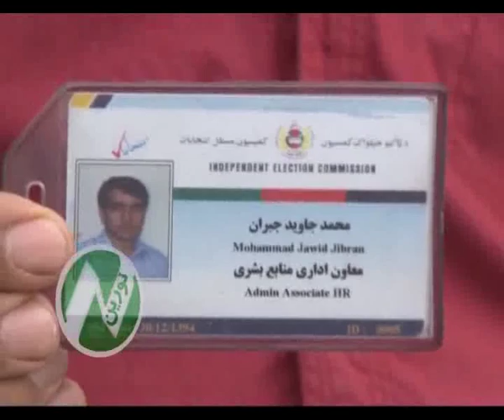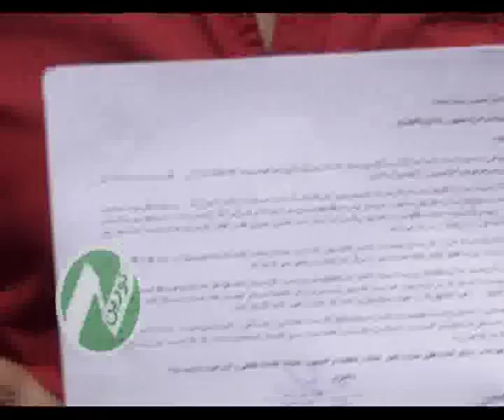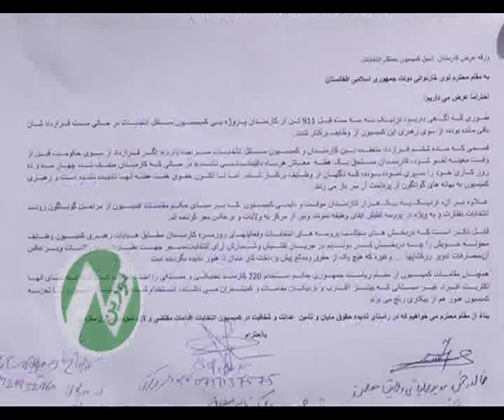گردهمایی کارمندان برکنار شده کمیسیون مستقل انتخاباتnoorintv